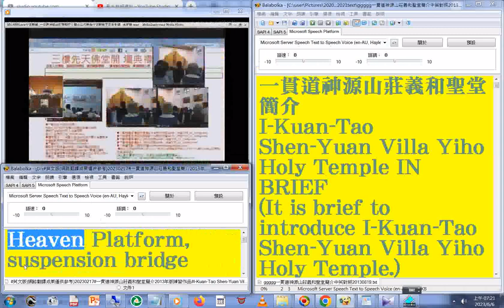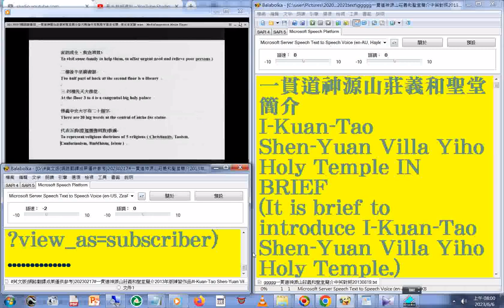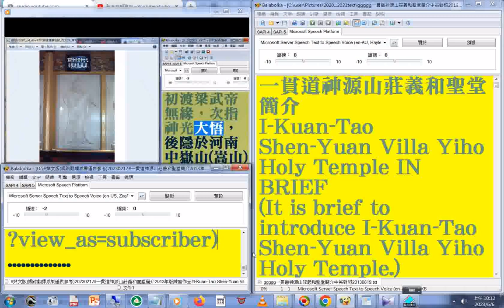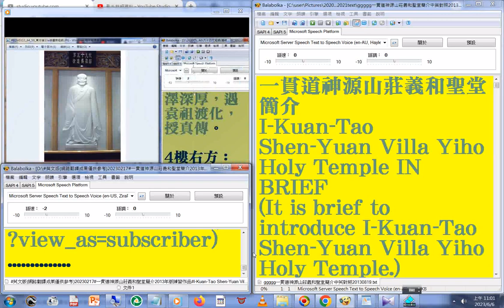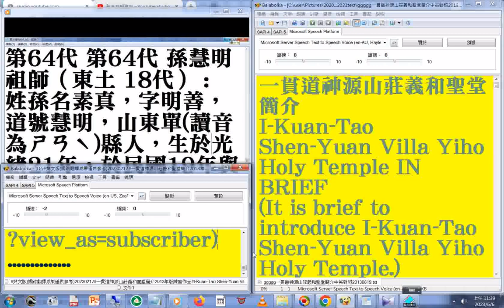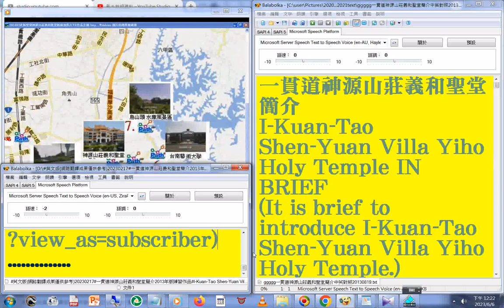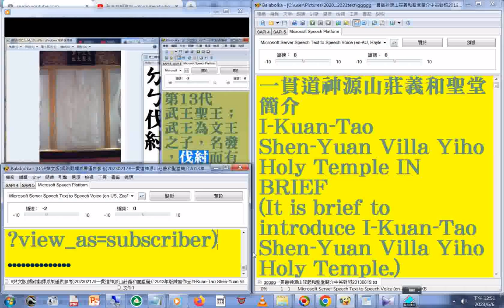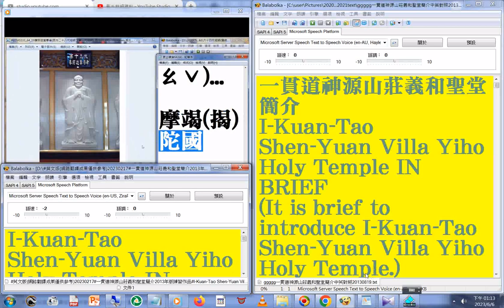朗讀 比較多種#英語版 英國的#MSSpeech TTS en-GB,Hazel 及#加拿大#en-CA#印度#en-IN#澳洲#en-AU#美語發音 美國的#MSSpeech TTS en-US